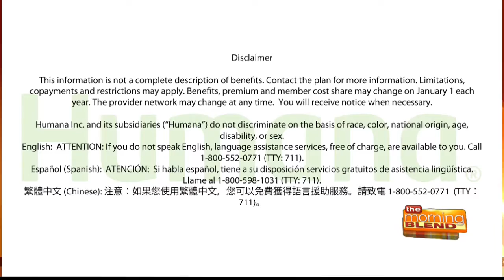Humana "Getting Medicare Ready" 12/05/16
The Medicare Annual Enrollment Period runs from Oct. 15 through Dec. 7. This is the time of year when Medicare beneficiaries can select or change their 2017 Medicare plan. Steven Smith of Humana provides tips on how to best select the plan that’s right for you. / Phone #:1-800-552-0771